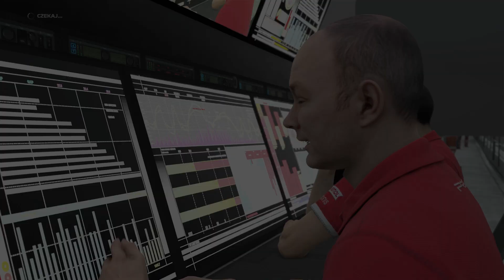F1 2021 | KARIERA SEZON F2 BELGIA #8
huj cipa huj